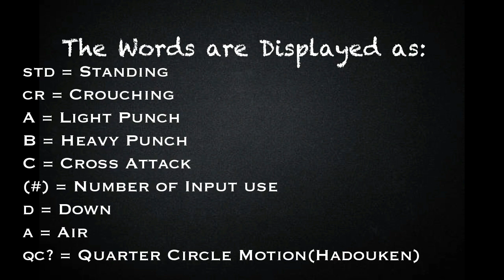[BlazeBlue Cross Tag Battle] peck's Combo Guide for Linne [PlayStation 4] w/60 fps